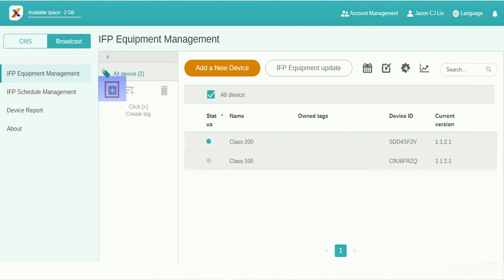[BenQ FAQ] Public Display Product_Tag creation and IFP update for X-Sign Broadcast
X-Sign Broadcast is a wireless broadcast system that can push alerts, messages and announcements during class. Unlike traditional classroom messaging systems, X-Sign Broadcast ensures immediate message delivery as well as group notification. Serving as a next-generation information center, X-Sign Broadcast lets you manage class time content and broadcast enriching material from any device. Creating an engaging learning environment has never been easier.

This video shows the steps of how to create tag and update IFP for X-Sign Broadcast.